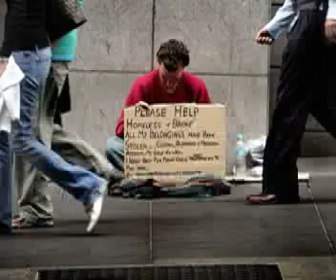The Unemployed and the Homeless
Fr. Kubicki reflects on Pope Benedict's general prayer intention for August 2010.